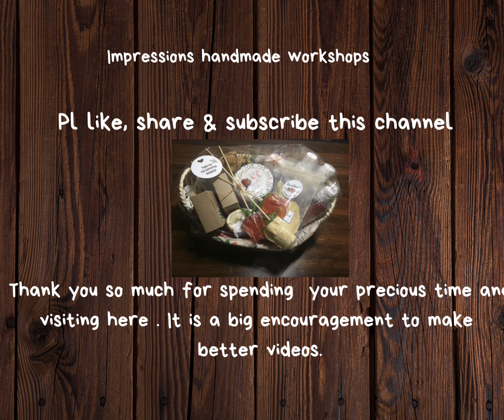Abhayanga, SappaNwood,Ashtagandha cold process bars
These are cold process bars , packed together. Contains ,Coconut, olive , til ,almond oil and a bunch of aromatic essential oils.